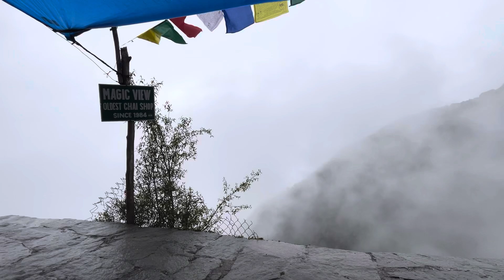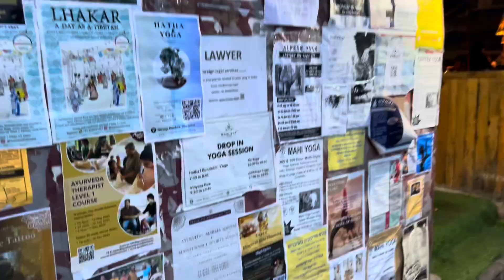Latest Triund Trek Full Vlog 2023, No Guide | Unexpected Rain & Snow😱 | Mcleodganj Himachal Pradesh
Hey fam! 🌟 I'm beyond stoked to share this exhilarating adventure with you all! 🌄✨ Join me as I embarked on my very first trek to Triund in Dharamshala, and trust me, it was an experience like no other! 🥾😲

From the moment I set foot on the trail, the breathtaking vistas and jaw-dropping landscapes instantly swept me off my feet! 🌿🏔️🌲 The trek was an adrenaline-pumping rollercoaster of excitement and awe as I conquered rugged terrains, crossed enchanting forests, and navigated winding paths that led me closer to the majestic heights of Triund. 🚶‍♂️💪

But what truly blew me away was the moment I reached the summit! The panoramic view of the snow-capped Dhauladhar peaks stretching far and wide was nothing short of a fairytale dream come true. 😍❄️🗻 The sense of accomplishment and pure bliss enveloped me, making it an unforgettable moment etched forever in my heart.

As I descended back down, I couldn't help but reflect on the power of nature and the sheer beauty that surrounds us. This day trip was a whirlwind of emotions, reminding me to seize every opportunity, step out of my comfort zone, and embrace the magic that lies just beyond the horizon. 🌈🌟

So, buckle up and get ready to be part of this incredible journey with me! Hit that "Like" button if you're excited to witness the awe-inspiring Triund Trek firsthand! 🌟🔔

🌍 Location: Triund, Dharamshala, India
📅 Date: 30th April
🏔️Distance: 10 KM
⏰ Duration: Day Trip
🎒 Difficulty Level: Beginner-Friendly

Get ready to explore nature's wonders, push your limits, and be captivated by the magnificence of Triund Trek! 💫 Are you as thrilled as I am? Let's dive into the excitement together! 💪😄

Topics included
triund trek himachal pradesh
triund trek mcleodganj
triund trek for beginners
summer vacation in india
best treks for summer in india
best trek for beginners
trekking for beginner
triund trek full informtive vlog
latest triund trek vlog 2023
triund trek latest video 2023
vlogs by afiya khan
travel vlog by afiya khan
travel vlogger afiya khan
The Ultimate Self-guided TRIUND TREK & CAMPING 2023
Mcleodganj Budget Offbeat Trekking in India
Budget Offbeat Trekking in India 2023
Budget Offbeat Trekking Himachal
triund trek in may
triund trek vlog
triund trek in winter
triund trek mcleodganj